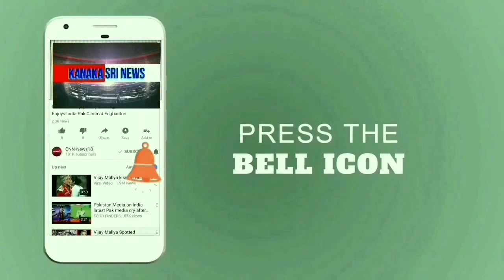Kanaka shree news Chanel